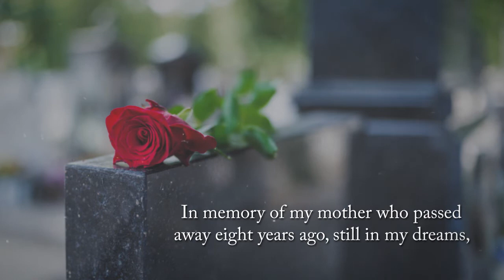My Life Story in Ciudad Juarez Chihuahua, Mexico by Maria S. Carbajal